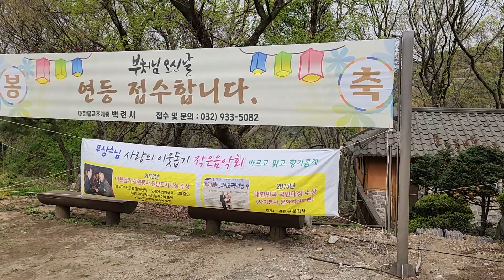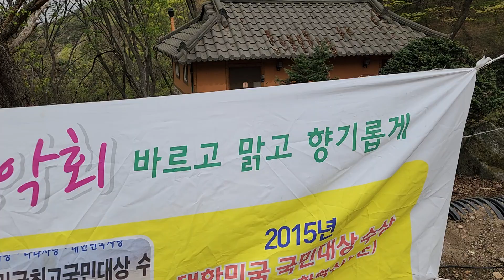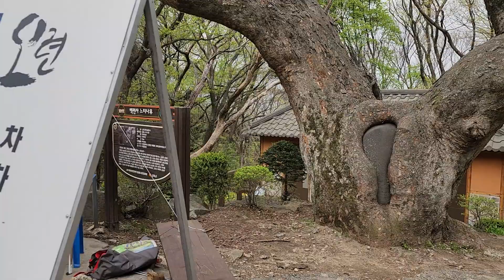스님 노래감상. 강화도 백련사 에서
안세진 사교댄스 시연영상 모음 30년 외길 오직 사교댄스만 연구하고 가르치는 전문학원입니다..

**  안세진댄스학원' 오픈채팅방 개설했습니다.

**  자막있는 USB  판매합니다.
 지루박,부르스, 트로트,스핀 ,후까시,탱고,지루박캇트,연결동작,

**  3시간 특강 십이만원 있습니다